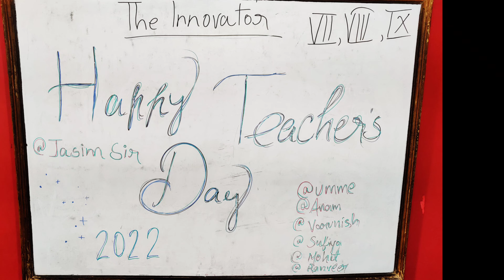Teacher's Day Celebration 2022 VII,VIII,IX